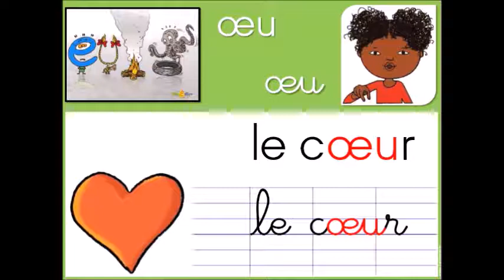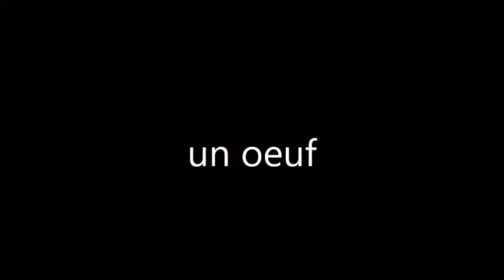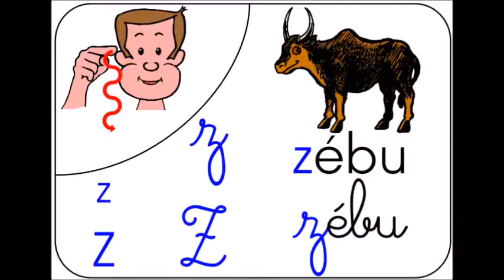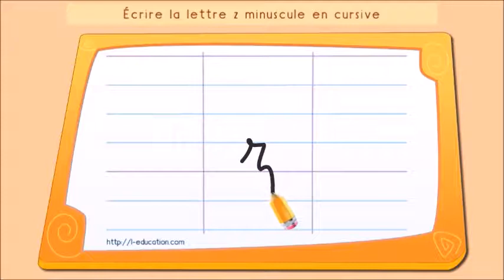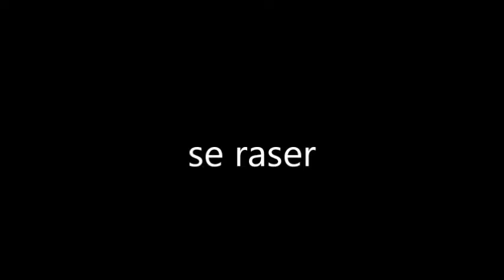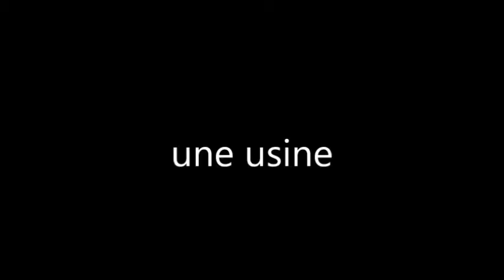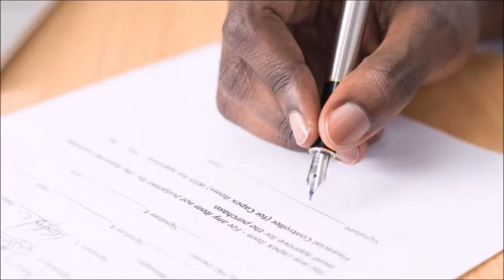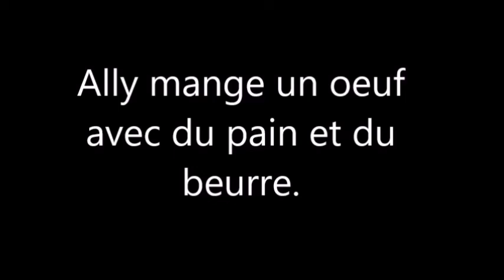Lecture de sons n°10 : eu œ , z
Révision des sons eu œ , z pour l'apprentissage de la lecture en cours de FLE